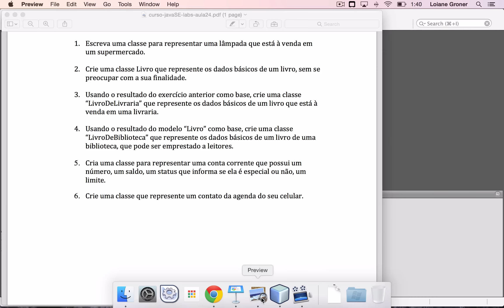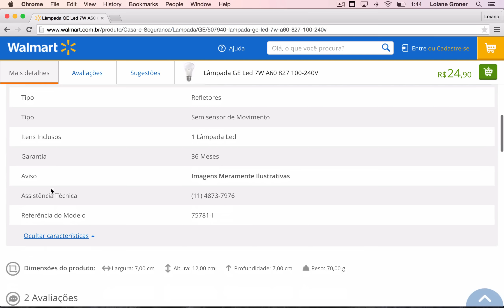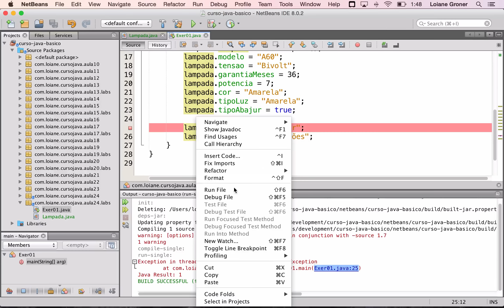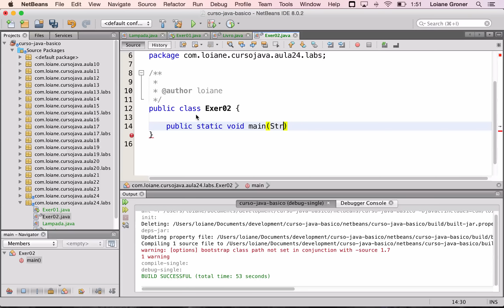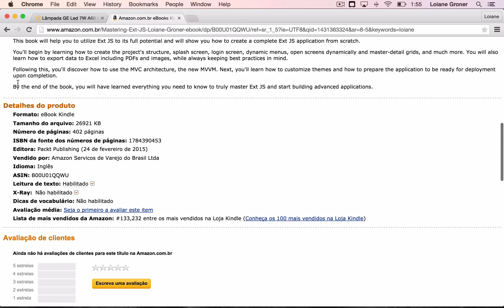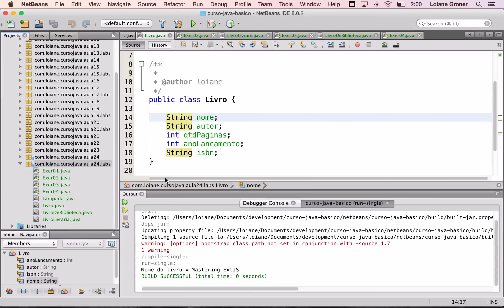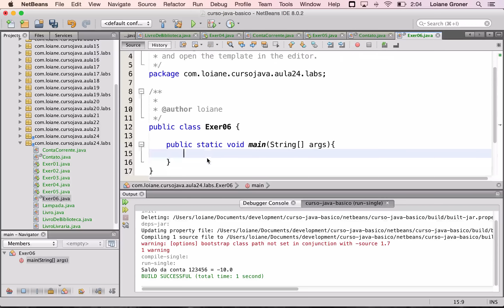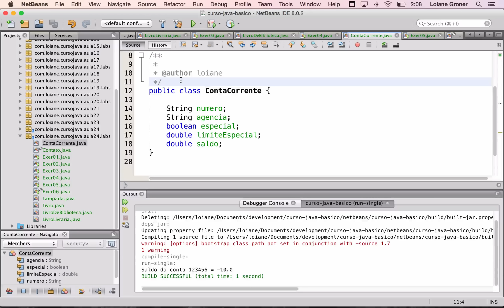Curso de Java - Orientação a Objetos: Correção Exercícios Aula 24: Classes e atributos